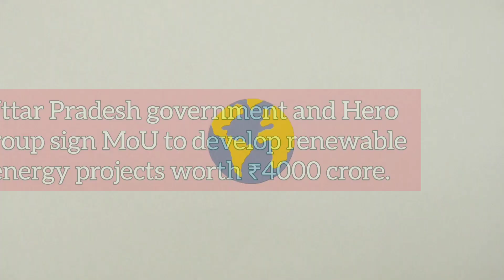Infra Update India: Mumbai Metro, Airbus & Boeing India, ₹353675 crore Maharashtra and more | 772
Today's Headlines:

- Construction of Aarey depot for Mumbai Metro Line-3 is set to get completed.
- Uttar Pradesh government approves ₹2940 crore to develop industrial infrastructure.
- Karnataka government signs MoUs for investments worth ₹22000 crore.
- Ivanhoe Cambridge and LOGOS are investing ₹1100 crore to develop a logistics park in Pune, Maharashtra.
- Maharashtra government signs MoUs for investments worth ₹353675 crore.
- Indian Hotels Company opens its 200th hotel.
- Boeing opens an engineering and technology center in Bengaluru.
- Uttar Pradesh government and Hero Group sign MoU to develop renewable energy projects worth ₹4000 crore.
- Airbus signs deal with Tata and Mahindra to source aircraft components.
- Piramal Realty breaks ground for a new tower at 'Piramal Revanta' in Mumbai.